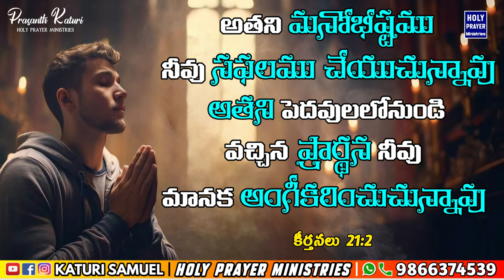Today's Promise 26.09.2024 || KATURI SAMUEL